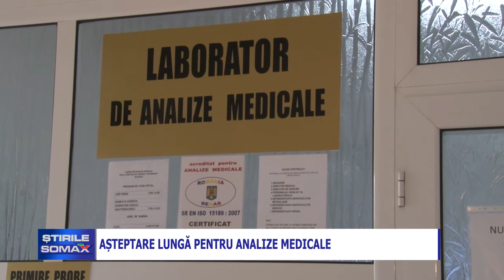30 05 ASTEPTAREA LUNGA